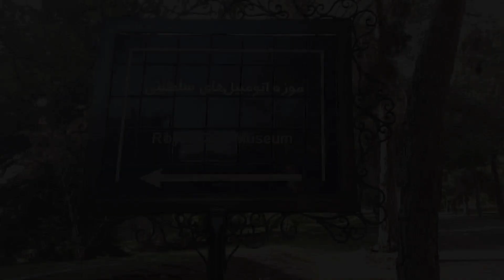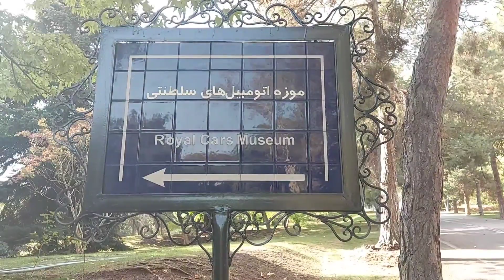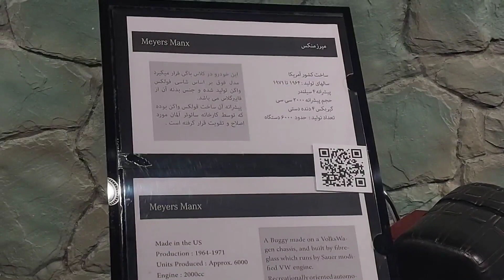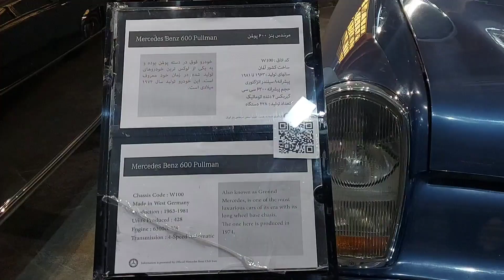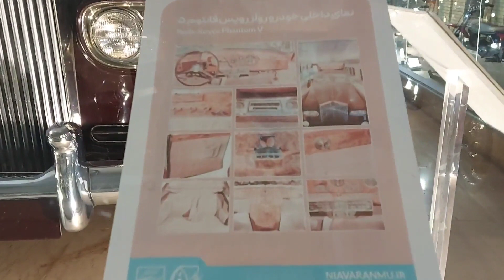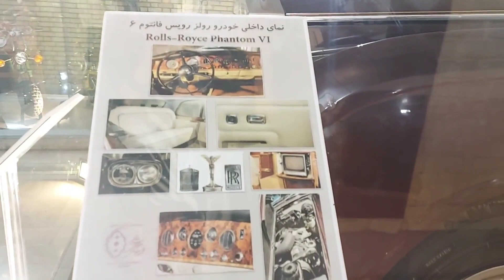If you love luxury classic cars! come here!- اگه عشق ماشینی بیا اینور بازار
In this video, I have come to show you another attractive and spectacular place in Tehran.
And this video is specifically for car and motorcycle lovers.
I plan to show you 2 of the museums where Pahlavi period vehicles are kept.
The first museum is one of the buildings of the Saad Abad complex.
And the second museum is located in Niavaran Palace and another part of Pahlavi era vehicles is kept in it.
In these museums, you will see the luxury cars and motorcycles of the royal family of Iran, many of which are from Benz and Rolls Royce companies.
As you can see, we are in Saadabad Palace in this video , The environment of Saad Abad Palace is unique and I recommend you to come here and enjoy it.
In the next videos, I will talk more about Saad Abad Palace, so don't miss the next videos
So let's see what's going on here.
Thank you for being with me in this video and I hope you enjoyed it.
در این ويدئو قصد دارم ۲ تا از موزه هایی که وسایل نقلیه دوره پهلوی در آنجا  نگهداری می شود را به شما نشان دهم. موزه اول یکی از ساختمان های مجموعه کاخ سعد آباد است و موزه دوم در کاخ نیاوران قرار دارد .
در این موزه ها خودرو ها و موتورسیکلت های لاکچری خانواده شاه ایران را ملاحظه خواهید کرد که تعداد زیادی از آنها از شرکت های بنز و رولز رویس هستند.
محیط کاخ سعد آباد بی نظیر است و به شما توصيه میکنم حتما به اینجا بیایید و از آن لذت ببرید.
در ویدئو های بعدی راجع به کاخ سعد آباد بیشتر صحبت خواهم کرد پس ویدئو های بعدی را نیز از دست ندهید.
متشکرم که در این ویدئو هم همراه من بودید و امیدوارم لذت برده باشید.
طبق معمول حمایت از من را با لایک و کامنت و سابسکرایب را فراموش نکنید.